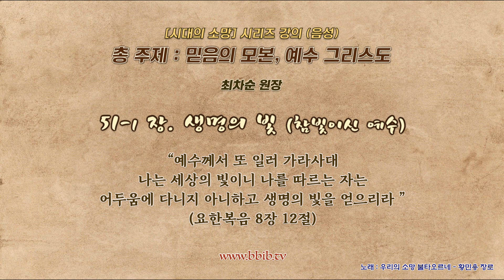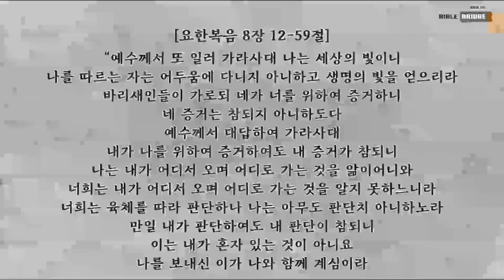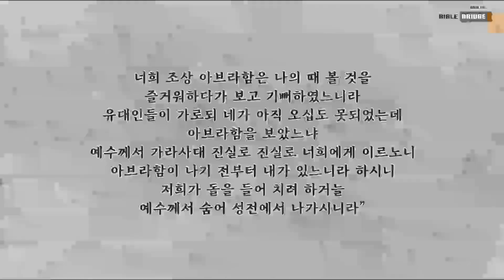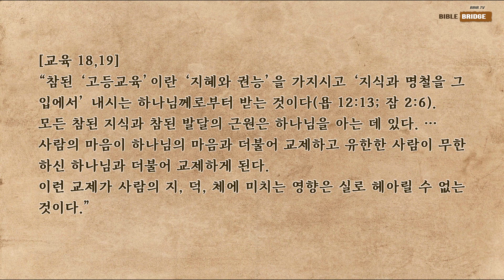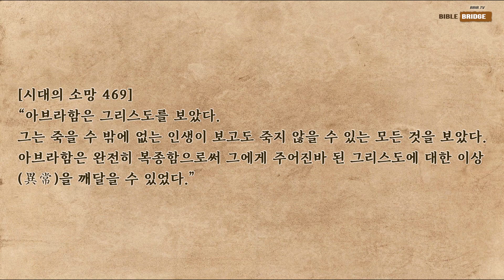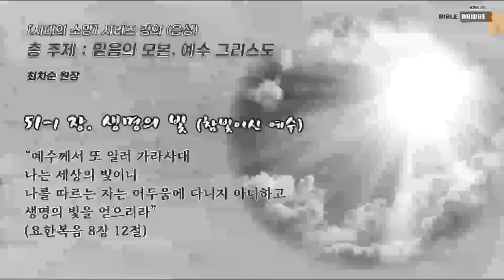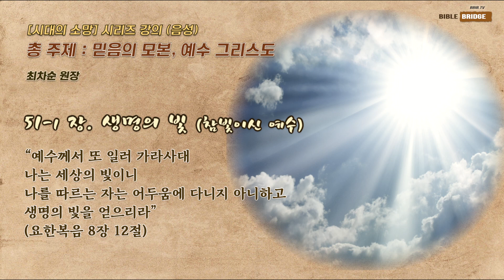시대의 소망/51-1장. 생명의 빛 (참빛이신 예수)